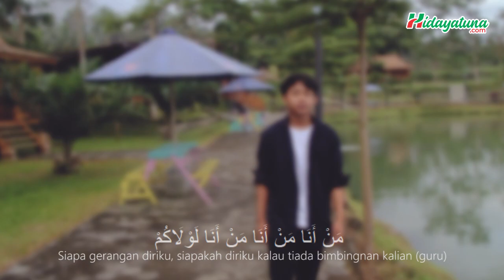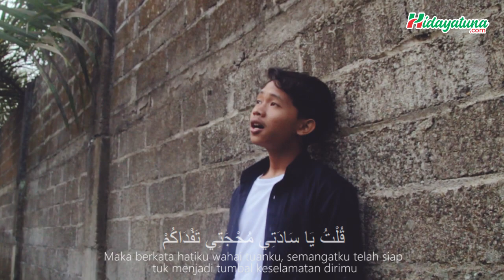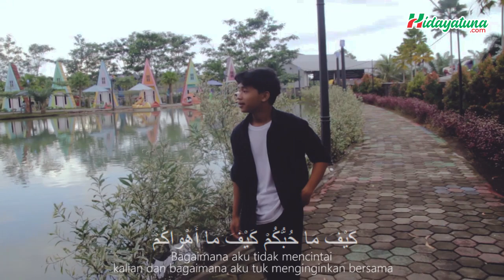Man Ana Cover Ahmad Sugiarto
Dukung  “Ahmad Sugiarto” Agar menjadi Pemenang, caranya sangat mudah. .